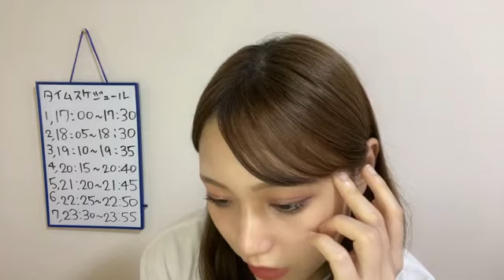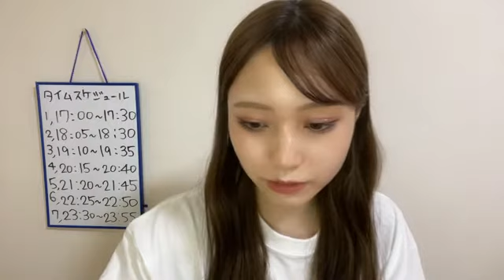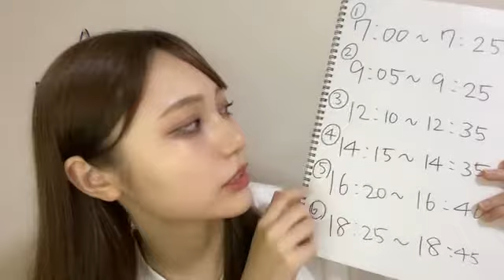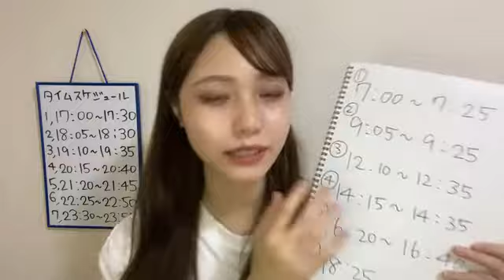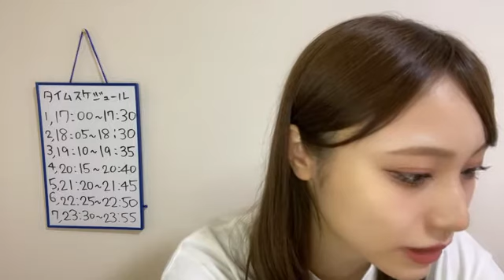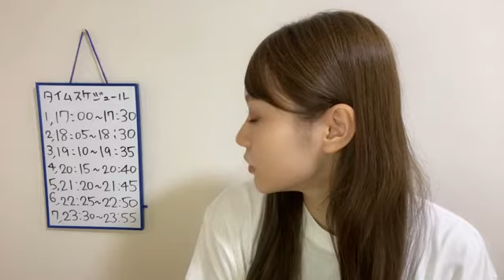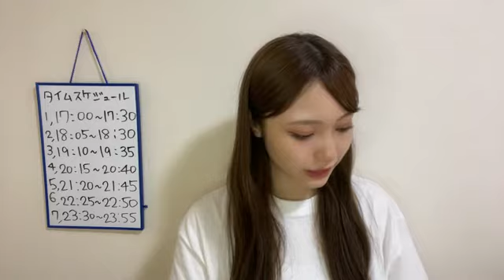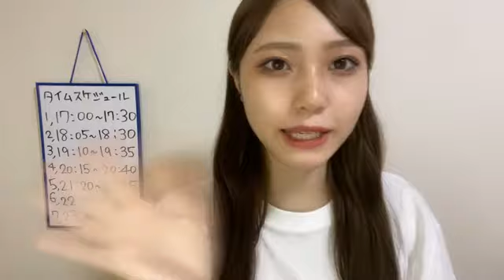2021年08月27日 22時01分45秒 川越 紗彩（NGT48）